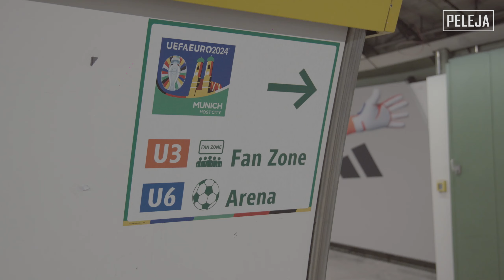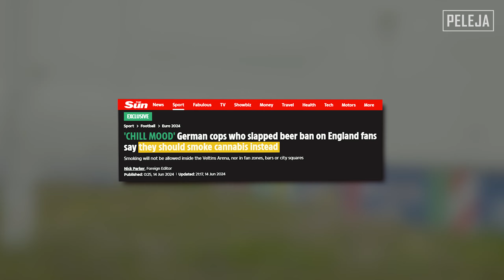POR QUE AUTORIDADES SUGEREM M4C0NHA EM VEZ DE ÁLCO0L NA EURO 2024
Os ingleses protagonizaram as primeiras brigas na Euro 2024, enquanto um escocês quase pelado foi atropelado antes de um jogo. O PELEJA te conta da Alemanha por que autoridades estão sugerindo m4conha aos britânicos com medo do alto consumo de cerveja.

Conteúdo em parceria com a @‌cazetv.